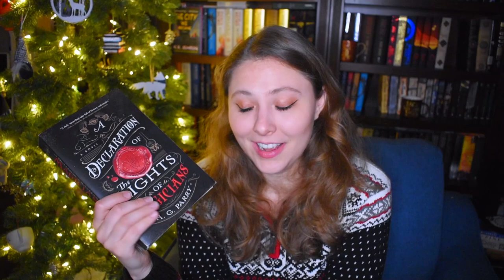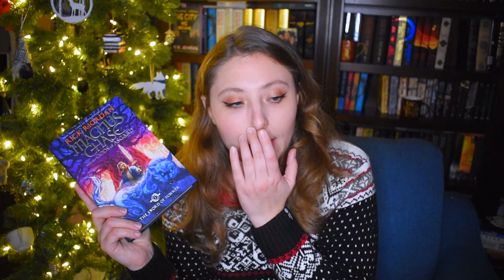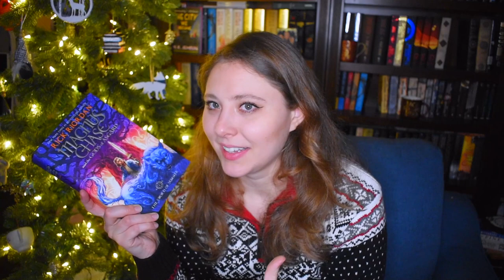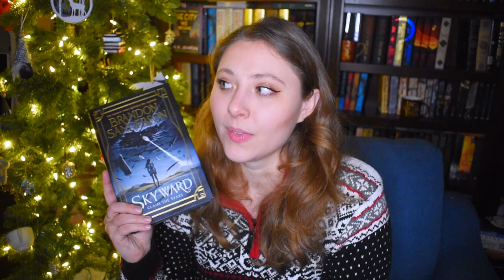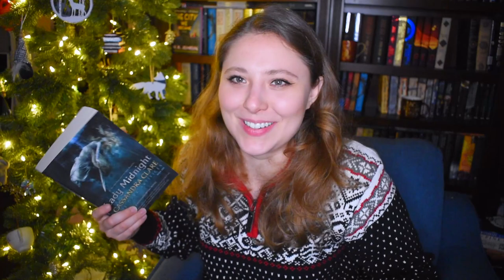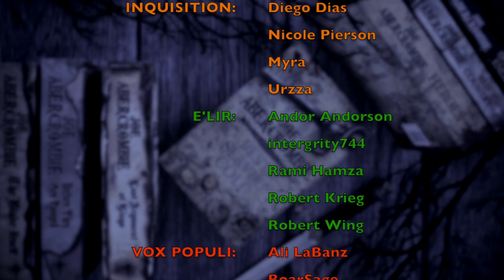NOVEMBER WRAP UP | 2021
WISH LIST

KAZ WISHLIST

BOOKISH MUGS!
LLIBRARY15